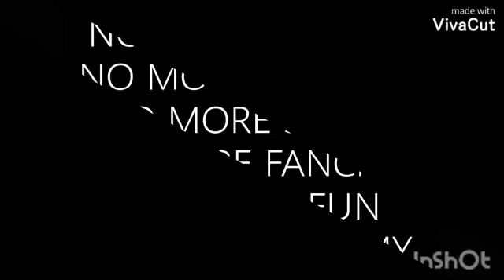BTS…? ARMY'S…? 2027…? [DESCRIPTION]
En gros ceux qui n'ont pas compris :
BTS se sépare en 2027 😭😭😭😭😭😭😭😭😭
2027 va rendre des millions d'ARMY'S hyper triste
Comme moi je suis une ARMY c hyper triste
Je sais que ça prend du temps pour arriver en 2027 mais ça passe vite
Sa m'a rendu hyper triste quand j'ai appris la nouvelle
Voilà !
SAYO MES COOKIES !